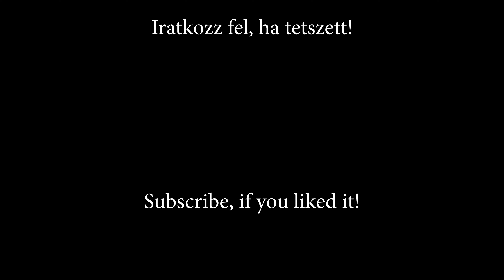Cadillac Múzeum (4K Diavetítés)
2017. július 15-én készítettem ezeket a képeket a keszthelyi Cadillac Múzeumban.
Cadillac Gangsters: But Not Today